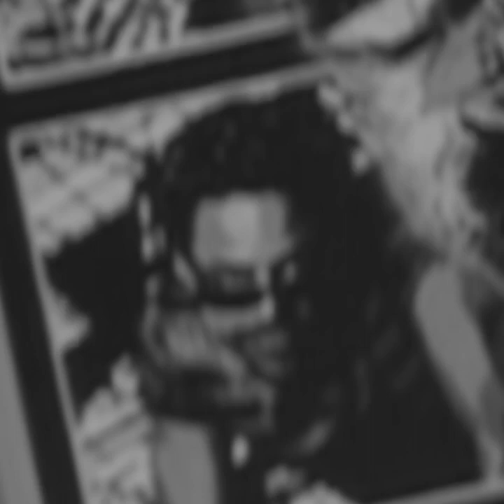Protozoa and Microbe - Guess not | Zenon Fandom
Geety - Angel Piece ( thank you for this amazing track )

Protozoa was born in 2023. So, we will celebrate his birthday with a collection of visuals and musical hits from his birth era. Each song featured in the album reminds me of the kind of music Protozoa and his band, Microbe, would've created. This is a special project that I decided to work on as I am a huge fan of Zenon Disney Films. I am also a big fan of Phillip Rhys Chaudhary, who is a top-tier actor and director. I will be releasing Microbe's first album, Firmament, on December 30th, 2023, before the new year begins. Thank you, Phillip, for all of your incredible work and dedication to your craft. Here is the first look at the album cover!

In April 2049, Proto Zoa’s band Microbe is about to become the first rock band to have a concert in Outer Space.

Our mission at Skate Everything School is to empower youth — from all walks of life — through skateboarding. We teach the sport through a broad lens, opening the world to more than traditional street decks, by introducing different board shapes. We use skateboarding to improve our physical well-being, mental health, and to practice self-care. One kick push at a time, we will positively impact our lives and community, uplift our friends, but — most importantly — always have fun.

Benefits of this exercising before skateboarding:
🛹 core strength
🛹 balance
🛹 confidence on the board